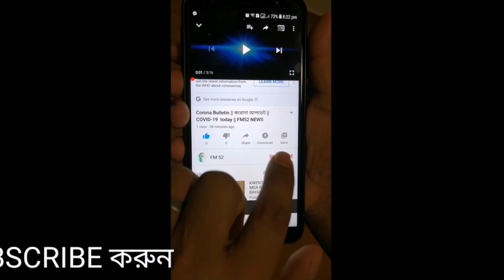সৌদি স্বরাষ্ট্র মন্ত্রণাল থেকে প্রবাসী ও নাগরিকদের জন্য কড়া সতর্কবার্তা। এক দিনেই আটক হলেন ৩৩৩৪জন।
সৌদি আরবের সকন প্রবাসী ও নাগরিকদের জন্য সতর্ক বার্তা। কারপিও ও সামাজিক দূরত্ব না মানলে কঠোর শাস্তি। তাই পুরো খবর টি জানতে সম্পূর্ণ ভিডিও টি দেখার অনুরোধ রইলো।

Again thank you DETACH NEWS 71

if you contract with us please taxt at inbox.